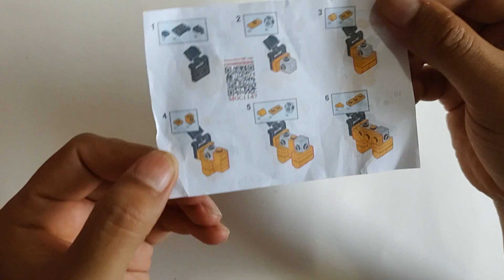Pochita de Chainsawman minibloques compatibles Lego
En este video te muestro como armo a Pochita del anime Chainsawman con minibloques compatibles con Lego, esperando disfrutes el resultado final.